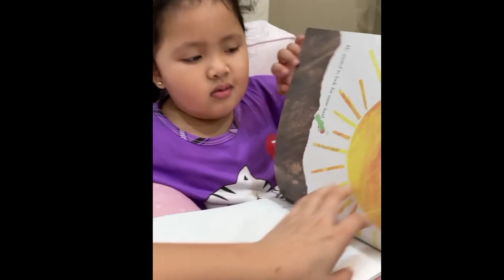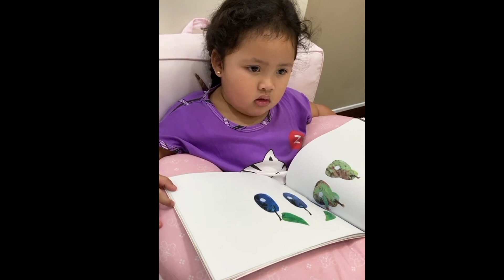GANTO PALA TURUAN ni Vic Sotto at Pauleen Luna ang ANAK NILA na si Baby Tali!!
GANTO PALA MAG ARAL SI BABY TALI ANG GALING AT MAHUSAY NA MAG ENGLISH DAHIL ITO ANG TINUTURO NG PAMILYA NILA SA KANILANG TAHANAN PANUURIN ANG VIDEO NA ITO!!

Vic Sotto at Baby Tali
Pauleen Luna at Baby Tali
Baby Tali anak ni Vic Sotto